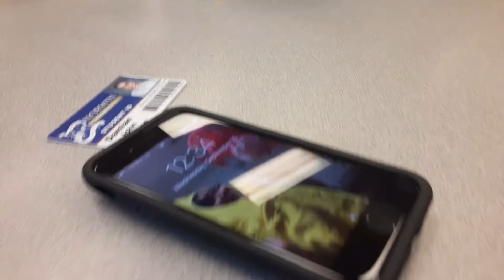Listerine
Damien: THE PAIN
Alyvia: *dies*
Me: Dance party